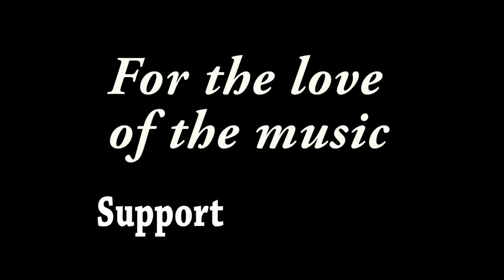Danielle Nicole Band - "Starvin' For Love" - High Noon Saloon, Madison, WI - 08/18/17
Recorded at The High Noon Saloon in Madison, WI on 08/18/2017

Brandon Miller - Guitar ~~
Rodd Bland - Drums